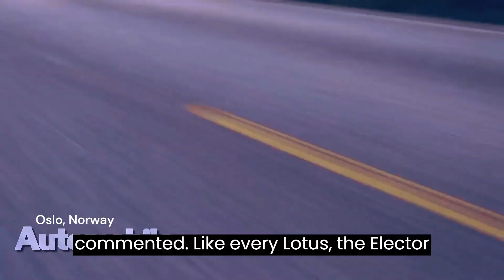Latest News: Lotus Eletre Oslo 2024 FILM ENGLISH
Automobile Magazine-UK, Lotus Eletre Oslo 2024 FILM ENGLISH
The ongoing transformation of Lotus to a truly global performance business and brand has reached its most significant milestone yet – the arrival of the Eletre hyper-SUV.

The Lotus Eletre is a striking and progressive new model, the first of a new breed of pure electric performance SUVs. It takes the core principles and Lotus DNA from 75 years of sports car design and engineering, evolving them into a desirable all-new lifestyle vehicle.

It’s aimed at a new generation of Lotus customers; those who value the world-class dynamic performance and striking design which have always been part of the Lotus experience, and who also need a practical, versatile and spacious family-focused vehicle – one that’s packed with the latest digital technology to make their driving life safer and more convenient.

The Eletre is a true Lotus. It takes the heart and soul of the latest Lotus sports car – the Emira – and the revolutionary aerodynamics of the all-electric Evija hypercar, and reinterprets them as a hyper-SUV. It delivers class-leading ride and handling, steering and aero performance – areas of automotive design and engineering where Lotus has both pioneered and dominated throughout its 75-year history, on road cars and race cars. It is also the epitome of beautiful design, efficient and elegant engineering solutions, embracing technology, the best craftsmanship, advanced materials, innovation and ingenuity, and pushing new boundaries. These are the very things which made Lotus great in the first place.

The Eletre is the latest in a long line of Lotus road cars whose name begins with the letter E, and it means ‘Coming to Life’ in some Eastern European languages. It’s an appropriate link as the Eletre marks the start of a new chapter in the history of Lotus – the first accessible EV and the first SUV.

The Eletre is ‘Born British, Raised Globally’, a collaboration between highly experienced and dedicated Lotus teams in the UK, Germany and China. They include the product definition and attributes teams at Hethel, the home of Lotus since 1966; the design teams at UK Creative Centre (UKCC) in Coventry; the engineering and dynamics teams at Germany Innovation Centre (GIC) in Raunheim; and the Lotus Tech engineering and manufacturing teams in Wuhan.

Following a world premiere in London in March 2022, thousands of customers around the world have already placed deposits to secure their Eletre. Three different versions of the car are available – Eletre, Eletre S and Eletre R – with the choice of two powertrains.

First customer deliveries started in China in March, and will follow in global markets – including Europe and the UK – later this summer.

Mike Johnstone, Group Vice-President and Chief Commercial Officer, Lotus, commented: “Like every Lotus, the Eletre is first and foremost a car ‘For The Drivers’. Its DNA is 100% Lotus, with exceptional dynamic performance. It’s also the most advanced Lotus ever, blending that performance with comfort, practicality, versatile space, cutting-edge tech and modern luxury design into a vehicle that brings the Lotus experience to a whole new group of customers for the first time.”

Mike added: “We know that two-seater sports cars are not for everyone, but the fantastic experience of driving a Lotus should be. The Eletre, plus the other fully electric lifestyle models that we’ve already announced, are providing customers and fans with a range of highly desirable Lotus cars that can fulfil all their needs at different times of their life. It’s a natural progression for the brand, and a hugely exciting one because Lotus is about delivering the very best performance no matter what segment the car sells in.”

Maximilian Szwaj, Vice-President of Lotus Technology and Managing Director, GIC, commented: “Since its inception exactly 75 years ago, Lotus has always been at the cutting edge of innovation, pioneering advances in aerodynamics, active systems and lightweight construction. Eletre embodies all of those fundamental qualities, and adds state-of-the-art technologies – including deployable LIDAR sensors – backed by future-proofed hardware and software. The world-class customer experience is driven by a stunning 5G-capable infotainment system powered by Lotus Hyper OS which offers best-in-class performance for visual effects and interactive feedback. Quite simply, this is the most advanced Lotus ever made.”